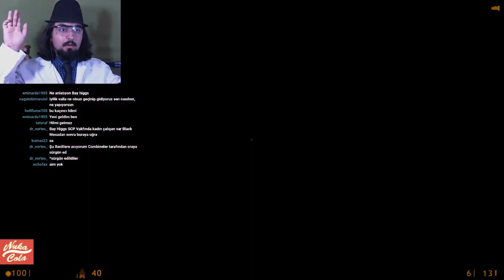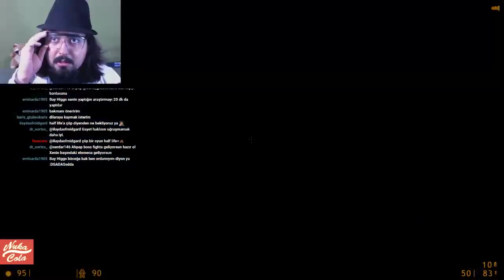BAY HIGGS Bölüm #9 ÖTE BOYUTLARA (Half Life Türkçe Roleplay)